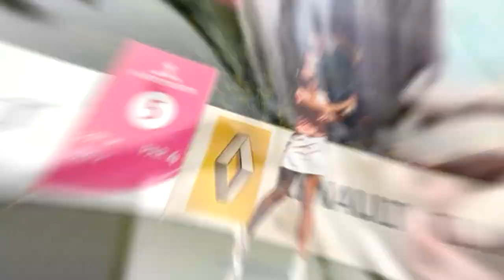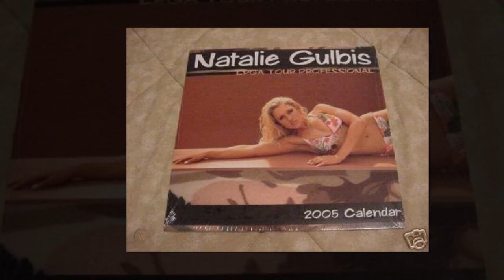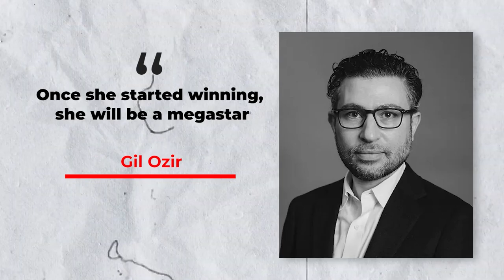What Cause Natalie Gulbis To Retire?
Natalie Gulbis was a great player to watch in the early 2000s as she made golf fun and relatable for female golfers of all ages.

Even though it took some time for Gulbis to win an event on the professional golf tours, she had a lot of fans on her side. Everyone was ready for her to make an impact and win an event, and she proved that she was capable of that.

After years of playing in the LPGA Tour, Gulbis decided to retire in 2020. Although she is still very much involved in the golf world, she is no longer an active player on the LPGA Tour.
However, there are several reasons behind her retirement. What are they? I'm sure you will ask that, so watch on as we answer that question for you.

Welcome to Royal Golf!  If you love everything about golf then this is the channel for you.

Inspired by Nonstop Sports, 24Golf, Sportopia, Tee Time Golf, Sports Craze, Rick Shiels Golf, Golf Plus.

Inspired by What Happened To Natalie Gulbis? | A Short Golf Documentary